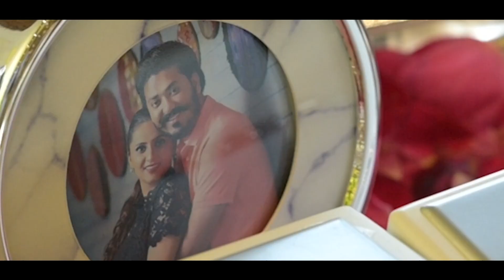Best Ring Ceremony Highlight| HARPREET & RICHA | 2023 | Singh bnl | Cinematography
Edit by Singh bnl | 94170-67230 | 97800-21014 |

facebook page | insta | you tube | singh bnl | singh studio barnala |